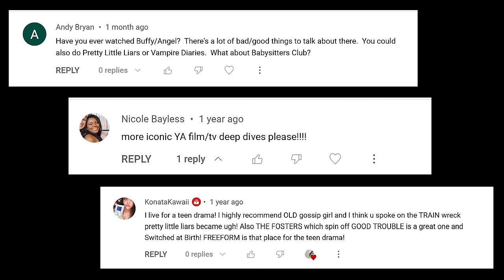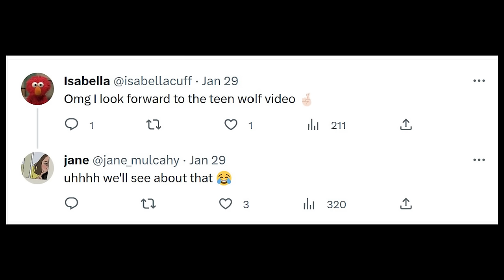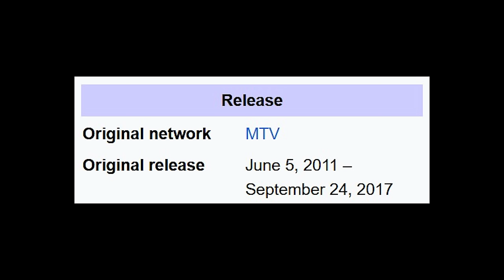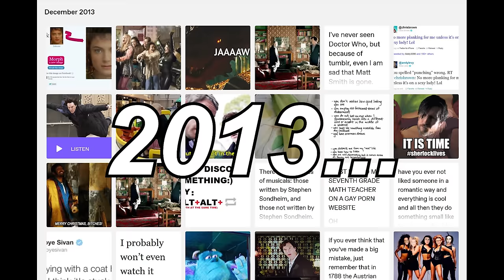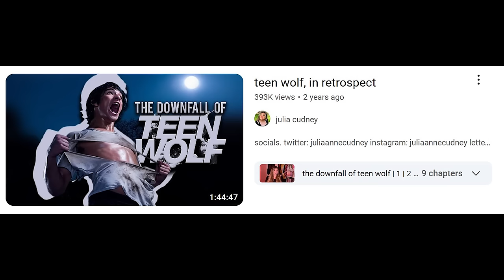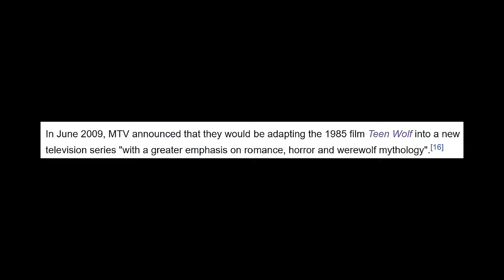The Lunacy of Teen Wolf (Part 1)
Calling all wolf girls! It's time to delve into one of the teen dramas of all time, MTV's Teen Wolf. Whether you watched the show back in the day or were (un)fortunate enough to completely miss this particular animal, this is the Teen Wolf video for you. Take a walk down memory lane with me as we recap the silly and often homoerotically charged antics of werewolf boy Scott McCall (Tyler Posey), comic relief best friend Stiles (Dylan O'Brien), and weirdo loser Derek Hale (Tyler Hoechlin). Plus a few token women and minorities whose inner worlds you will never truly know!

Because this show is just packed to the brim with werewolf antics, this video is the first in a 3-part series and covers seasons 1-3.

0:00 - Intro
6:56 - Season 1
25:02 - Season 2
45:55 - Squarespace
47:37 - Season 3A
1:27:34 - Derek rant
1:39:31 - Season 3B
2:11:59 - Miscellaneous funny stuff
2:27:10 - Conclusion

All the shirts I wear in this video in case anyone asks:
'Just a Girl Who Loves Wolves'
Wolves + planets
Derek Hale shirt: For some reason the page I bought this one from doesn't exist anymore, but several similar ones seem to be available on Etsy. Just google "Derek Hale shirt" lmao